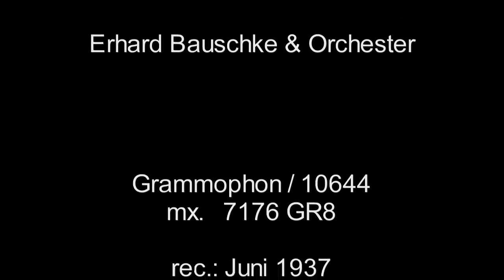Rhythmus der Freude / Erhard Bauschke & Orchester